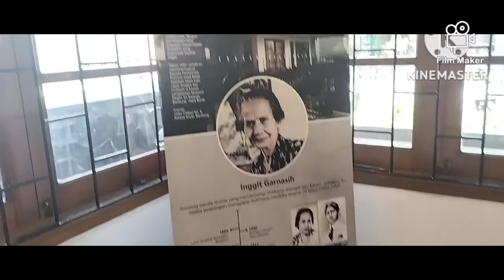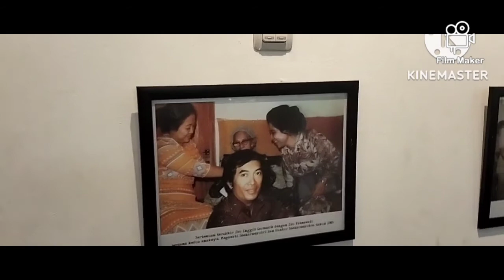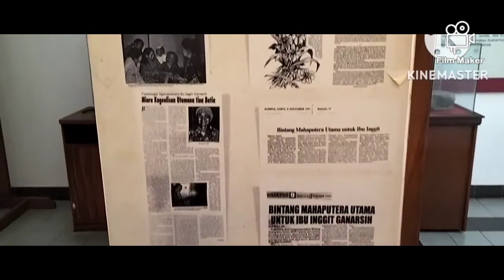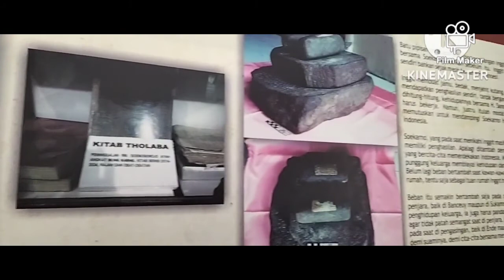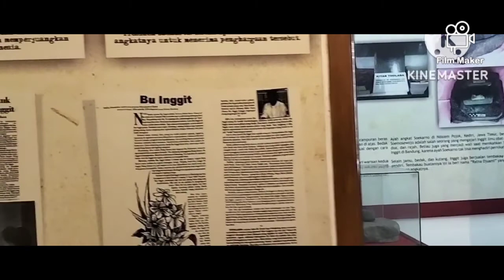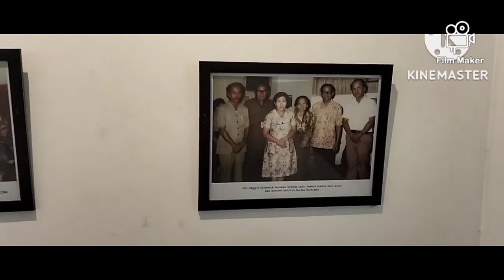Wisata Bandung Mengunjungi Rumah ibu Inggit Garnasih || Wisata Edukasi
Rumah ibu inggit garnasih terletak di jalan ibu inggit garnasih no 8 nyengseret kec. astana anyar kota bandung jawabarat

Maat ada kesalahan penyebutan ibu inggit yang benar adalah istri ke 2 bapak soekarno

rumah ibu inggit garnasih di bandung
rumah inggit garnasih
rumah inggit garnasih di bandung

Inggit Garnasih, Soekarno,  Rumah Inggit Garnasih, Bandung